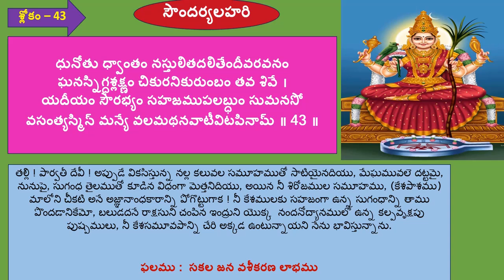43 వ శ్లోకం - సౌందర్య లహరి - Soundarya Lahari Slokam with meaning in Telugu -ఫలశృతి తో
Watch this video to learn the meaning of the 43 slokas from Soundarya Lahari in Telugu, along with the benefits of reciting them. Perfect for those seeking spiritual enlightenment in Telugu.

43 వ శ్లోకం - సౌందర్య లహరి -  Soundarya Lahari Slokam with meaning in Telugu -ఫలశృతి తో